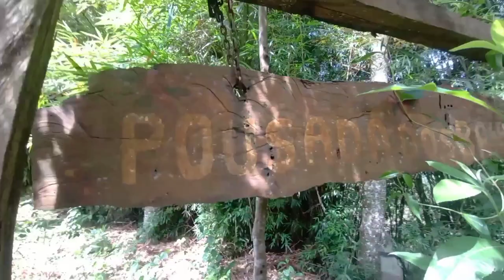OS TROPEIROS PARAVAM AQUI PARA DESCANSAR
DEPOIS DE UM INCÊNDIO ELA FOI ABANDONADA